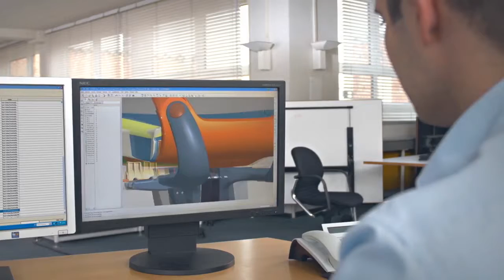Wilkhahn - Az élet maga a mozgás - az IN irodaszék ötlete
A Trimension®-nel ellátott irodai székbe szinkronizált 3D-kinematikát integráltak, amely lehetővé teszi, hogy a szék a jobb illetve bal oldalán elhelyezett karok segítségével, egymástól elkülönítve bármilyen irányba képes legyen forogni. A cél a medence természetes tartományban történő mozgásának támogatása, amely magába foglalja a hajlást, nyúlást, oldalirányú billenést, illetve a forgást.
A 3D-s szinkron kiigazító mechanizmusának, és rendkívül rugalmas ülésének és háttámlájának kombinációja garantálja, hogy a szék automatikusan alkalmazkodik a rajta ülő személy minden mozgásához és testtartásához. Ennek eredményeképpen bármely testhelyzetet támogat, és fenntartja annak súlypontját. A bármely irányba történő elmozdulás támogatását nyújtó ellennyomás a központi rugalmasság szabályozásával fokozatmentesen állítható 45-140 kg testsúlyig. A háttámla deréktámasza opcionálisan állítható magasságú (hatfokozatú zárható pozíciója akár 60 mm mozgásteret biztosít). A háttámla és az ülés a semleges ülőhelyzetbe rögzíthető, az első oldali 3D egy gomb megnyomásával aktiválható, amely az 5 °-os hajlást engedélyezi, a maximális mozgástartomány kihasználása érdekében. Az ülés magassága a DIN 4550 szabványnak megfelelő gázlifttel gombnyomásra, fokozatmentesen állítható 400 mm és 520 mm között. Ülés mélység: 430 mm, mely a leülést követően 4 zárható pozícióban opcionálisan állítható 400 és 450 mm között.